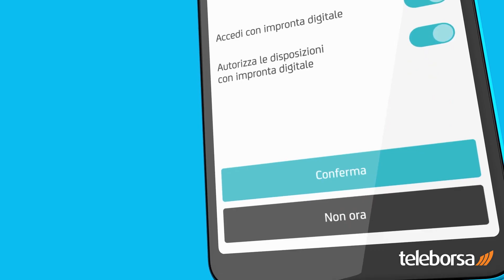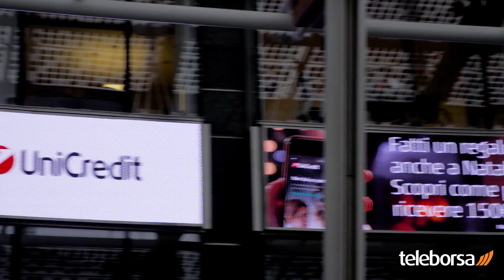Unicredit, Tamburini: "Pronti per un futuro digitale."